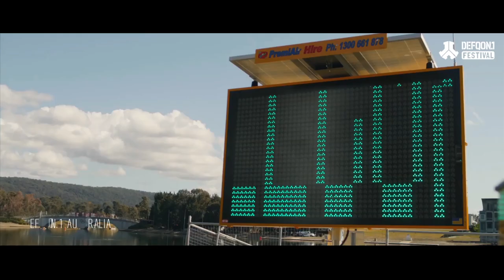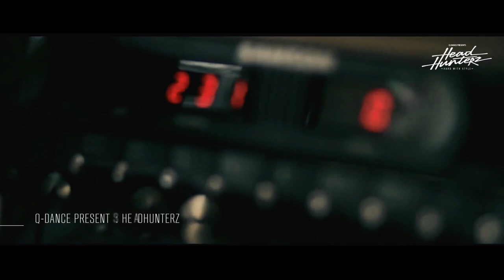Official Q-dance 2012 Year Movie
The year 2012 has been a fierce one! We've shared beautiful and magical moments with you. To relive all those moments to the fullest, gather your party friends and pour yourselves a drink. Because this is the Q-dance 2012 Year Movie!